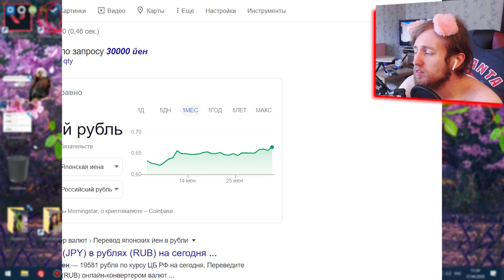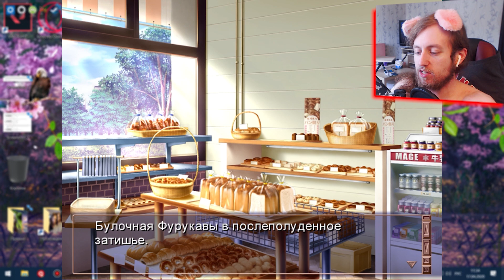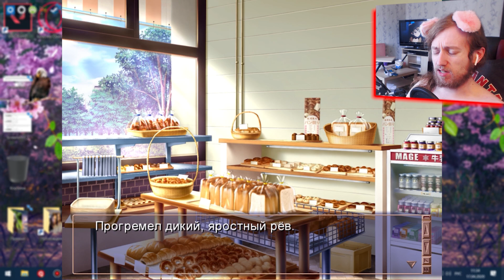НАГИСА, Я ХОЧУ ТВОЕЙ ЛЮБВИ! А Нагисе пих... ► Clannad After Story Прохождение Часть 2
☝️Подписуйся на мой Телеграм, это и другие видео там выходят раньше:☝️

Это игра Clannad - старая новелла 2004 года, но уровень проработки здесь выше всяких наших Бесконечных Лет! Спасибо Кё за новеллу!